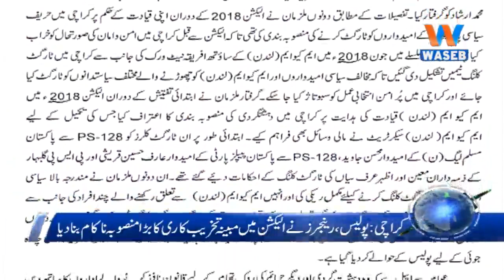Waseb Headlines 1PM | 18-July-2018